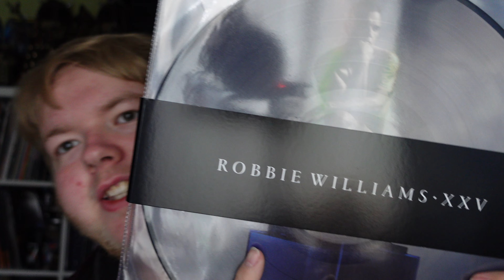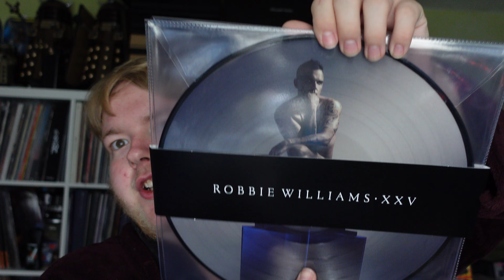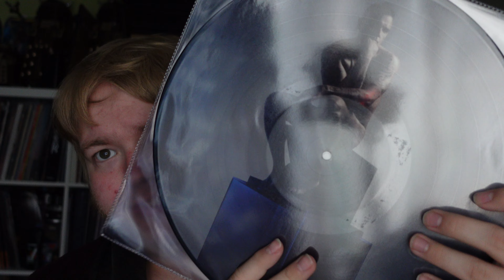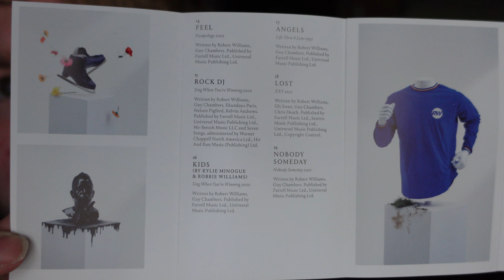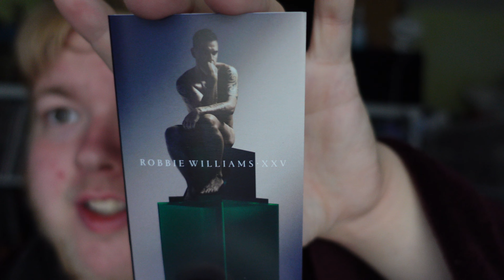Robbie Williams XXV Picture Disc Vinyl & Cassettes Unboxing